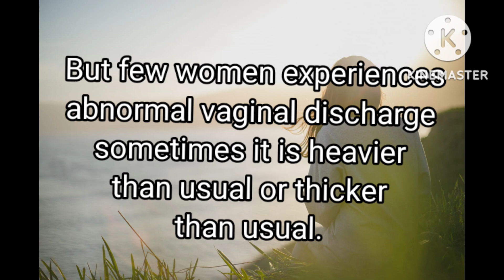White Vaginal discharge (সাদাস্রাব থেকে মুক্তি পেতে মেয়েরা ভিডিও টা অবশ্যই দেখুন।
Hey guys

hi friends my name is Sutapa, nickname Rumi. I love cooking, cooking is my passion. Welcome to Rumi's cuisine . In this channel I  share various delicious food and easy cooking recipes.  I hope  you will  find these tips and tricks helpful.  I know many traditional Bengali recipes
 which very few people know. I like to cook different types of food from different parts of India and other countries. I want to share these recipes with you. I hope you will like them .